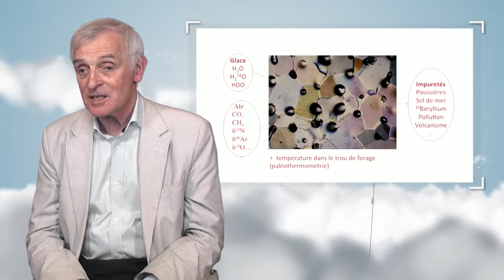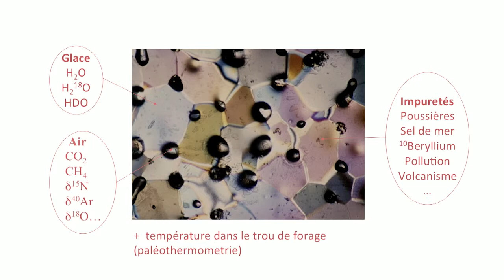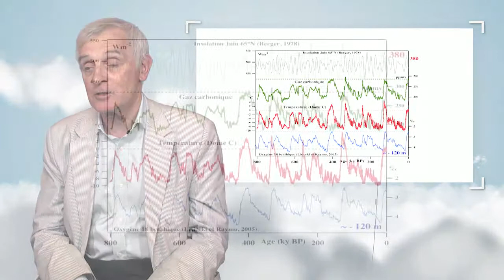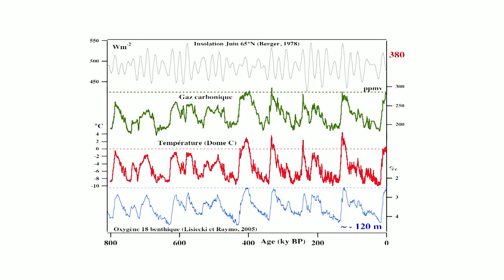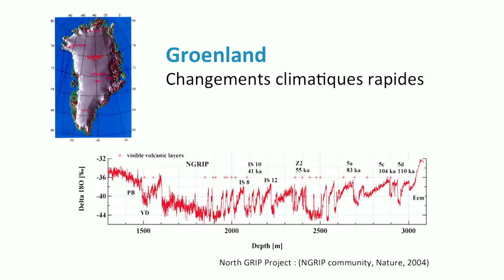Changement climatique : la naissance d'une problématique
Dans cette vidéo, Jean Jouzel discute de l'origine des préoccupations liées au changement climatique. Il revient notamment sur les différents types d'archives qui permettent de regarder loin dans le temps, et de mieux comprendre les évolutions du climat.